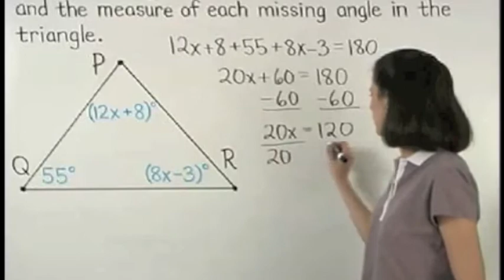Michael Scholz - The Spice Thyme Continuum